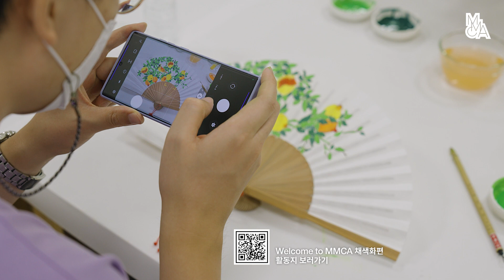[Welcome to MMCA] Korean Polychrome Painting (Chaesaekwa) Workshop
반가워요, MMCA｜한국 채색화 워크숍

'Welcome to MMCA' is an educational program for international visitor and foreign residents in Korea on the theme of  Korean art
 '반가워요, MMCA'는 외국인을 대상으로 한국 미술을 소개하는 교육프로그램입니다.